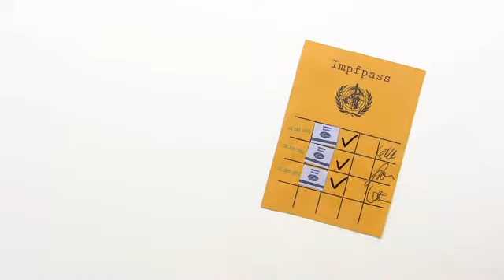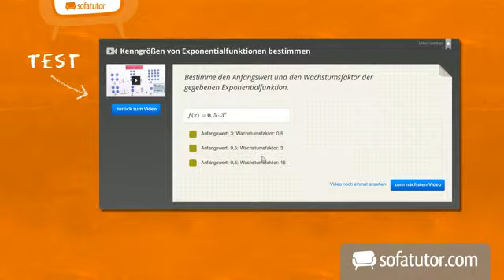Der Unterschied zwischen aktiver und passiver Immunisierung | Biologie | Immunbiologie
Dieses Video handelt von der Geschichte der Impfung. Dabei wird dir auch etwas über den Unterschied zwischen aktiver und passiver Impfung und über die verschiedenen Impfstoff-Typen erzählt.

Dieses Biologie-Video zum Thema Molekulare Grundlagen von Immunreaktionen gehört zum Themengebiet "Immunbiologie".